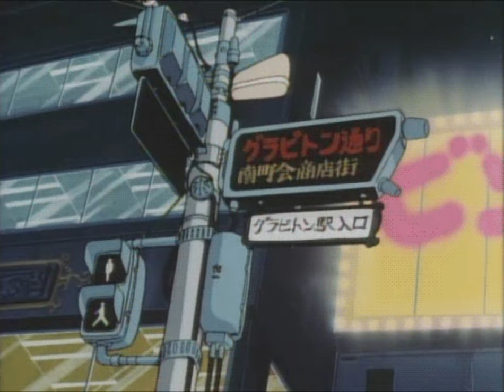so fly drill remix prod. jalenrekt (slowed + reverb) [10 MIN LOOP]